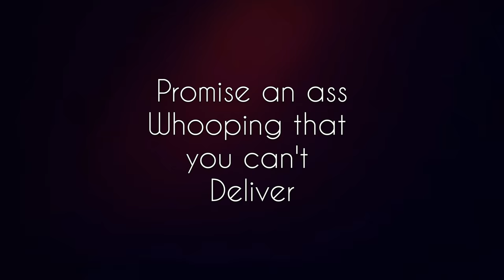How to make Your big Brother cry. EFFECTIVE!!! Josue Vargas Demonstrates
Josue Vargas got beat rally bad by a Mexican Chad named Jose Zepeda. Big brother cried on some guy's shoulder. Actually two guys.